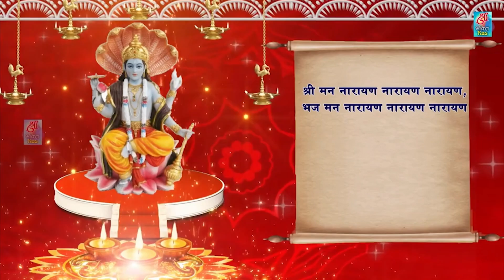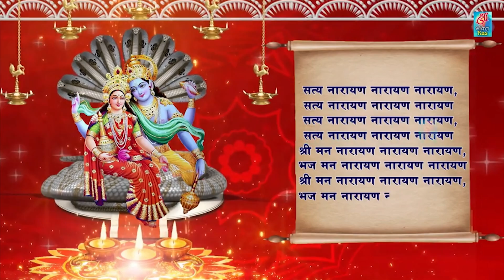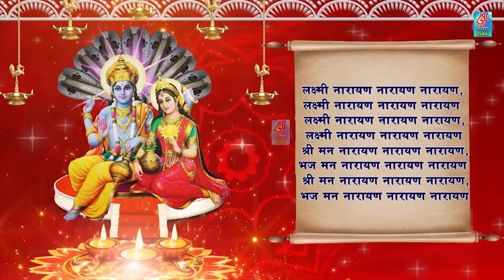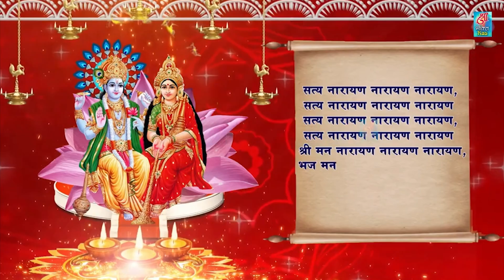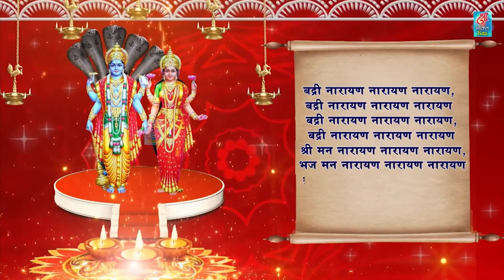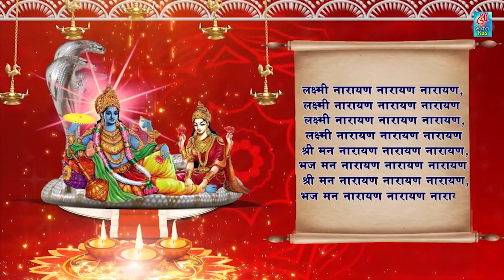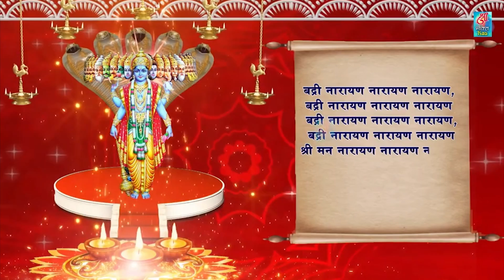2021 Nonstop Vishnu & Shiv Dhuni | नॉनस्टॉप विष्णु और शिव धुनि | Vishnu Vandana | Shree Bhakti Ras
Shree Bhakti Ras from the house of Shree Bhakti Ras presents :- 2021Vishnu Vandana || Nonstop Vihsnu & Shiv Dhuni || नॉनस्टॉप विष्णु और शिव धुनि || Shree Bhakti Ras || Nonstop Bhajan 2021

 Album  : - Nonstop Vishnu Ji & Shiv Dhuni 2021
Singer :- Rashmi Yogini & Rakesh Kala
Editor :- Deepanshi Gupta
Label : - Fatafat Digital
Music Label & Copyrights :- Fatafat Digital Pvt. Ltd.